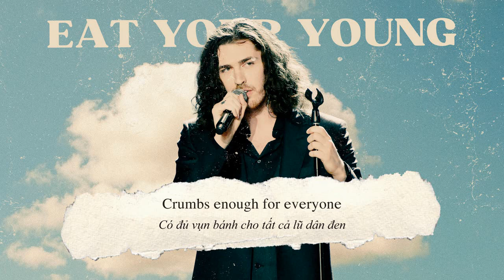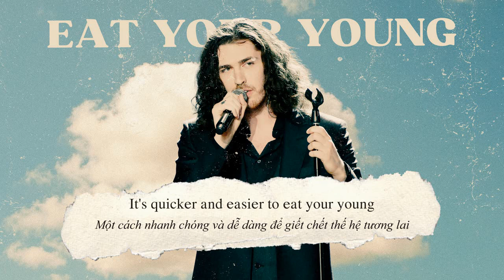Lyrics - Vietsub ll Hozier - Eat Your Young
“Eat Your Young” cho thấy Hozier mô tả một bữa tiệc được chuẩn bị và phục vụ cùng với sự hỗn loạn đi kèm với nó. Theo Hozier, ca khúc là hương vị của 9 Vòng tròn Địa ngục, cụ thể hơn là Vòng tròn thứ 3, Gluttony (Háu ăn).

Tiêu đề bài hát có thể ám chỉ đến bài luận châm biếm năm 1729, ‘A Modest Proposal’ của Jonathon Swift, trong đó ông gợi ý, như một giải pháp cho tình trạng nghèo đói ở Ireland vào thời điểm đó, rằng người nghèo nên bán con cái của họ để bị người giàu ăn thịt.